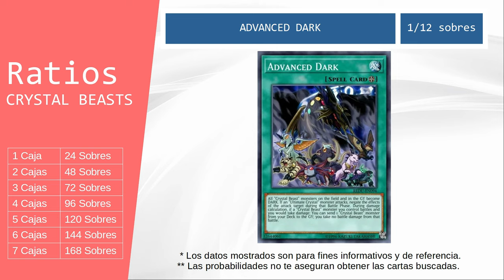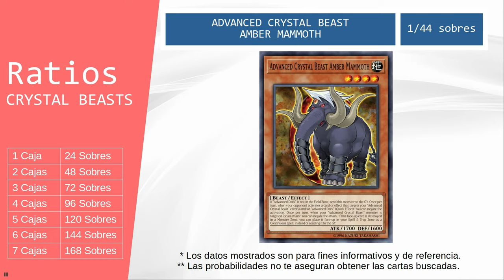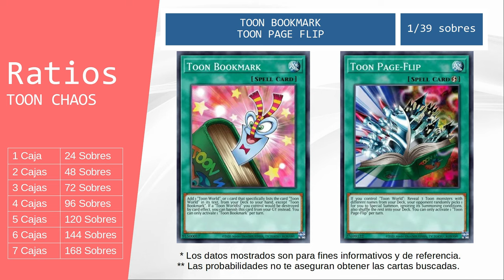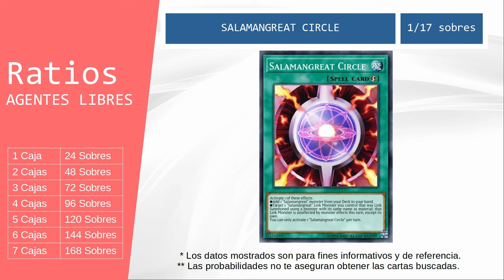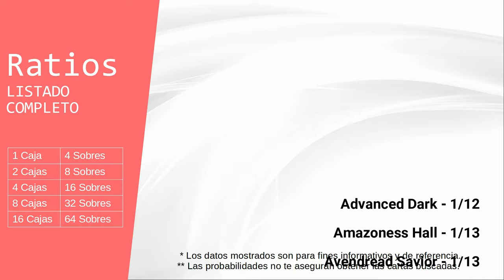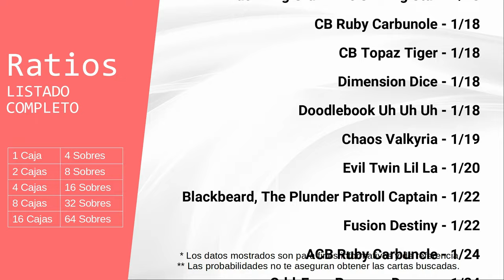Cada cuantas cajas sale accesscode | Ratios y Probabilidades crystal revenge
¿Tienes pensado adquirir producto cerrado de Battle Of Legend Crystal Revenge?.

Analizamos los principales videos de estreno patrocinados de este producto para así obtener un estimado de las cartas por caja entregadas, rates y probabilidades de cada carta.

00:00 Intro
00:08 Ficha Técnica
00:22 Ratios Crystal Beast
01:46 Ratios Toon Chaos
02:47 Ratios Agentes Libres (Accescode)
04:36 Listado Completo